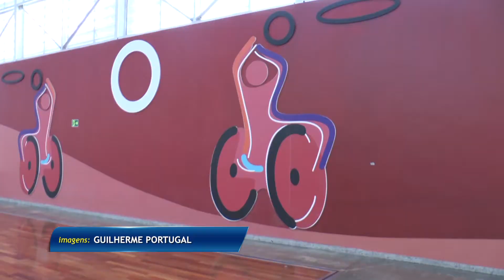Basquete é opção de esporte para cadeirantes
Da Redação*

No clube dos paraplégicos de São Paulo é oferecido basquete adaptado para cadeirantes. O esporte é um dos mais tradicionais das paralimpíadas e tem poucas mudanças em relação ao basquete tradicional.